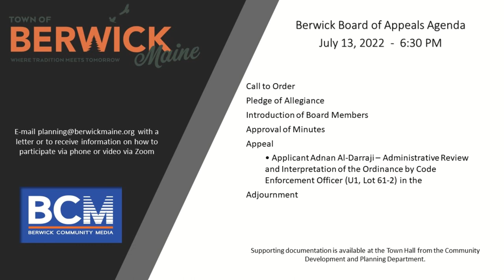Board of Appeals 7/13/2022 (Edited Version)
This video has been edited to include the agenda at the front.  It has also had picture and sound adjustments.  No adjustments were made to the video itself.